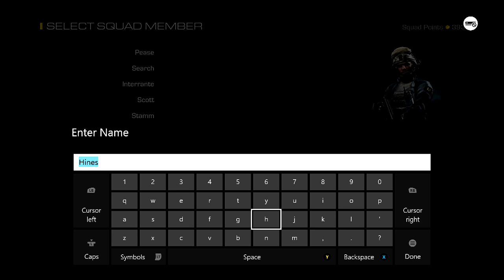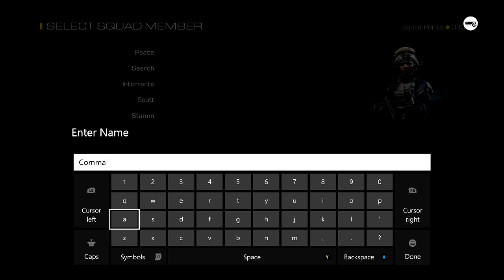Ghosts: Road To Commander Live (Part1)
Welcome to my new series "Road to Commander" on Ghosts!  I'll be posting this every weekday until it's finished.